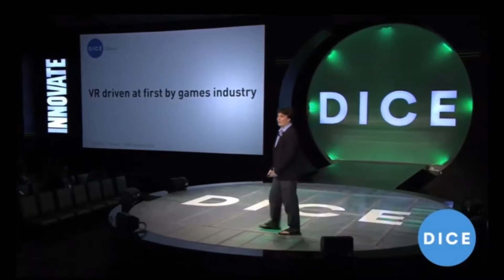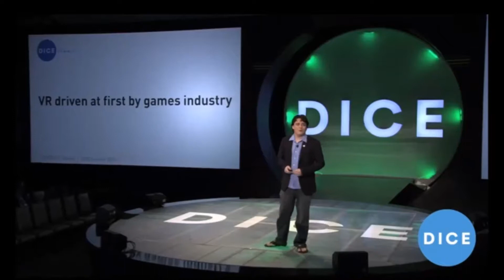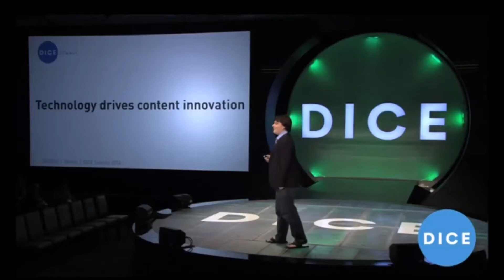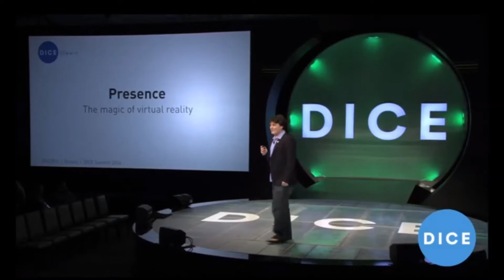Mid Week News: Virtual Boy, Origin Access, and Sony Trademark Let's Play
20 year difference between Oculus Rift and Virtual Boy, Origin Access comes to PC for $5 subscription fee, and Sony tried to trademark 'Let's Play' but fails to do so.